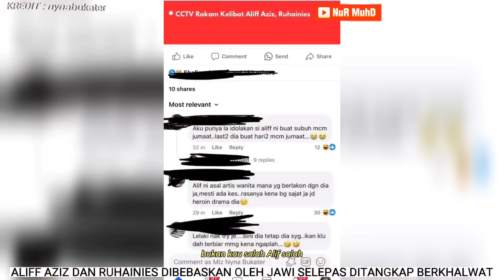PANAS ‼️ALIFF DAN RUHAINIES DIBEBASKAN OLEH JAWI DENGAN JAMINAN